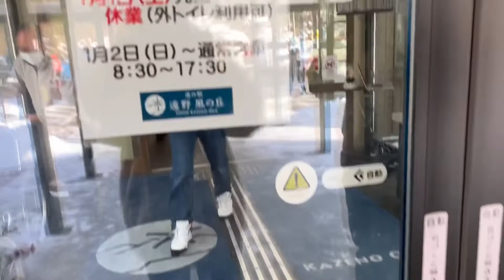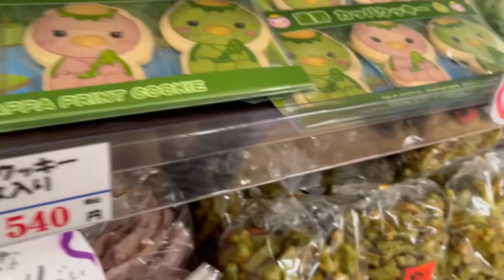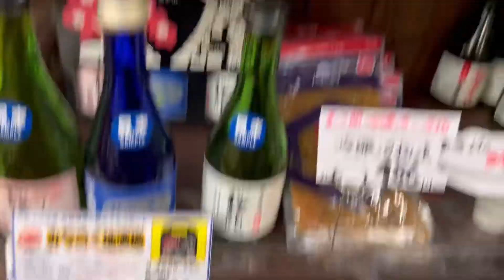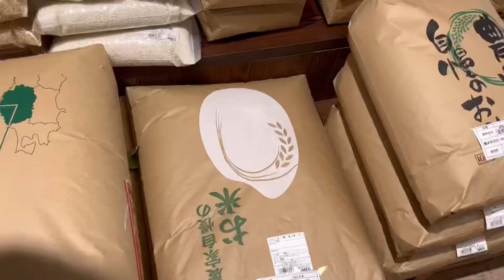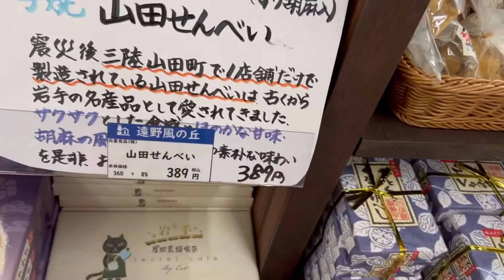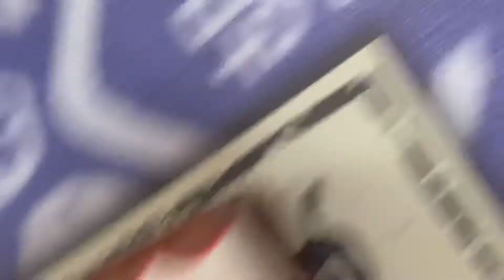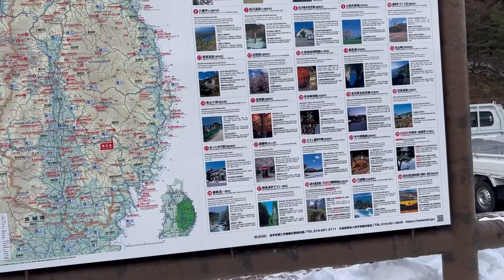What’s inside Japanese Gift Shop || Shris🍵